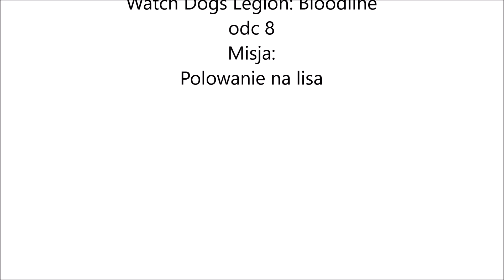Polowanie na lisa Watch Dogs Legion: Bloodline odc 8